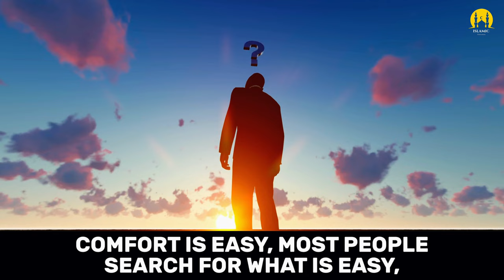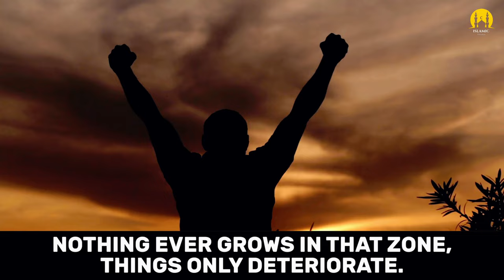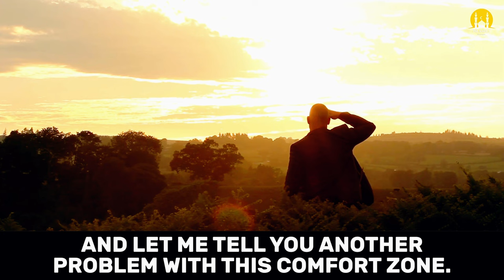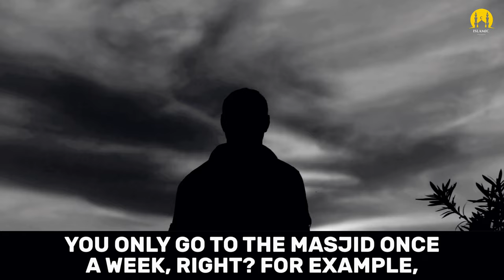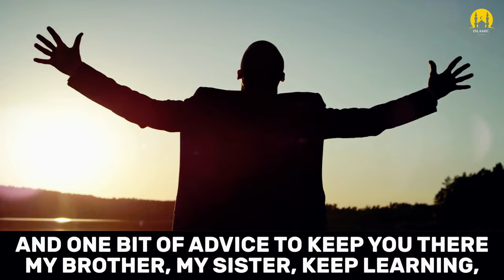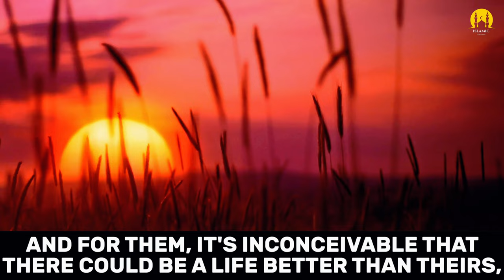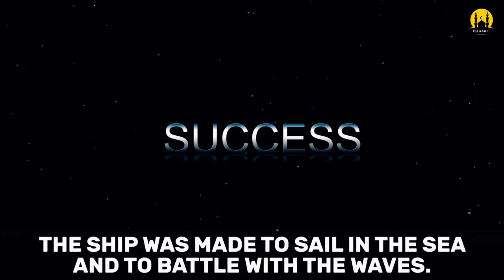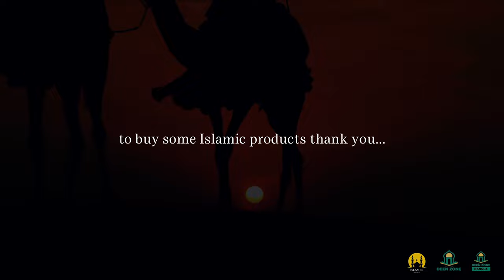HOW TO WIN DUNYA & JANNAH!- ISLAMIC MOTIVATION